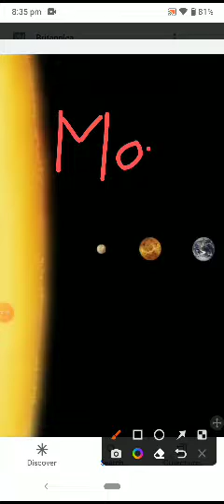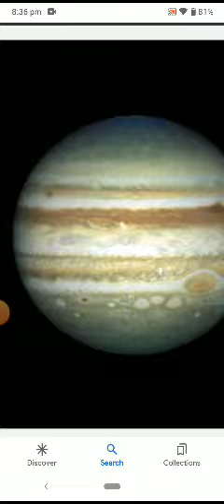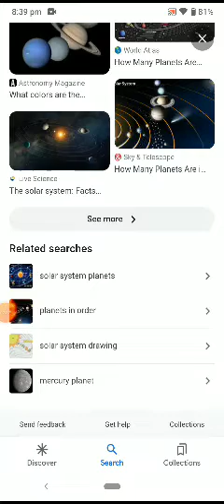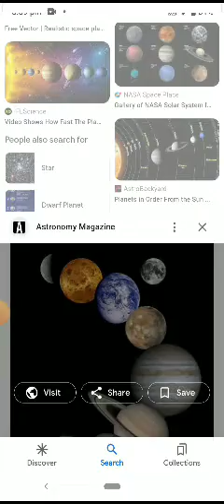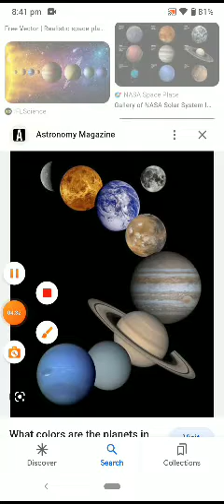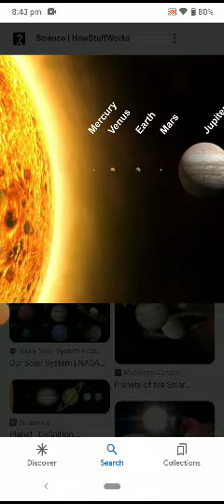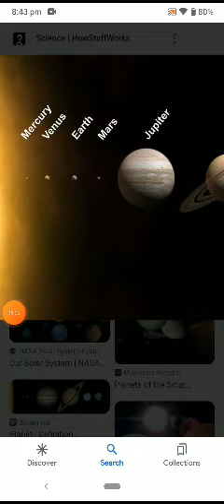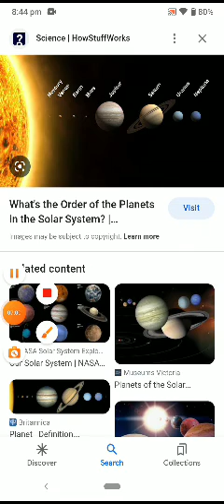MOONS MASS AND SIZE OF THE PLANETS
LIKE SHARE AND SUBSCRIBE TO OUR CHANNEL AND PRESS THE BELL ICON TO GET ALL NOTIFICATION OF MY EVERY VIDEO AND THANKS FOR WATCHING 👋👋👋 IF YOU WANT TO SUGGEST ABOUT ANOTHER VIDEO THEN COMMENT